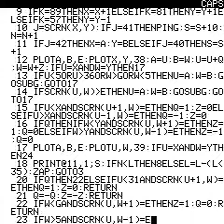Garden game for Oric Atmos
presents the game Garden for Oric Atmos. The game is written entirely in BASIC language. The source code is shown at the beginning of the video.

Garden competed in the 2003 8-bits Minigame competition, in the 1 KiloByte game category where it was placed 18th out of 26 entries. and play it on your Oric or emulator.